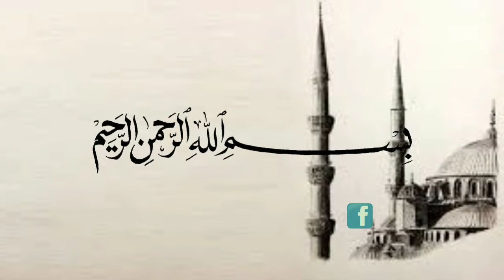Surah yang dibaca Rasulullah ketika Tahajud - Ustadz Adi Hidayat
(Tag & Share Ke Sahabat Hijrah Tersayangmu ^^)